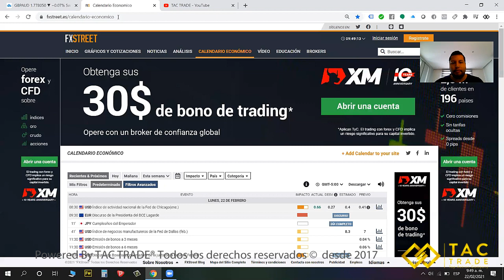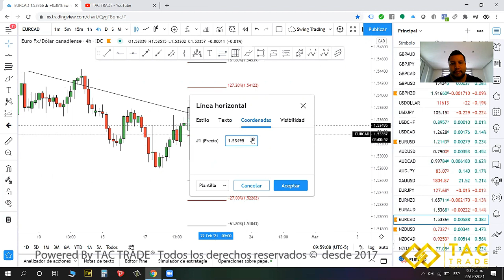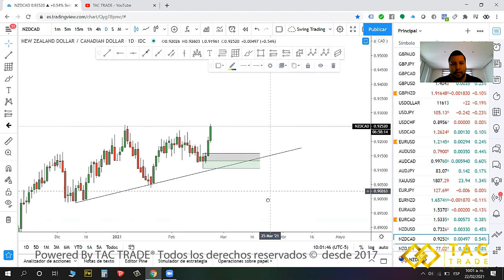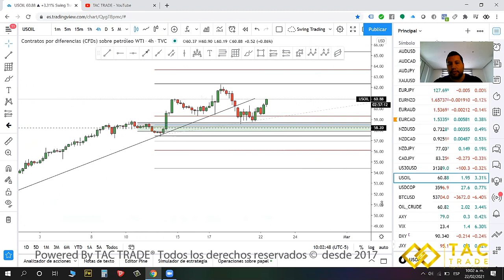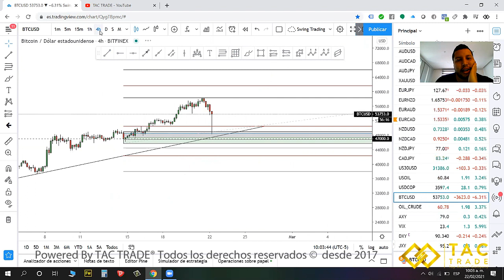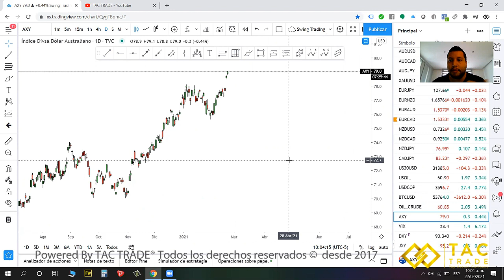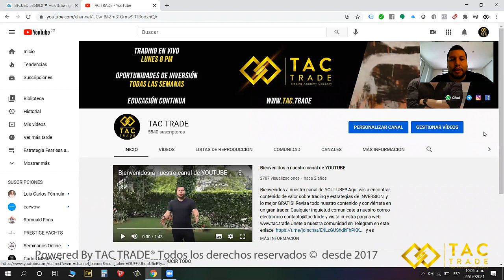Análisis Semana 22 Febrero 2021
Análisis Forex, oportunidades de inversión todas las semanas en TAC TRADE